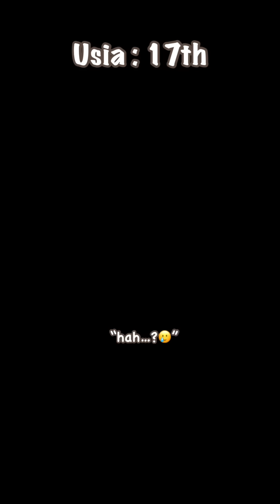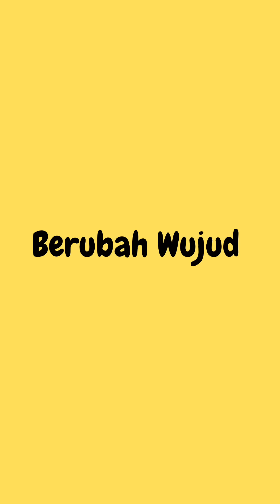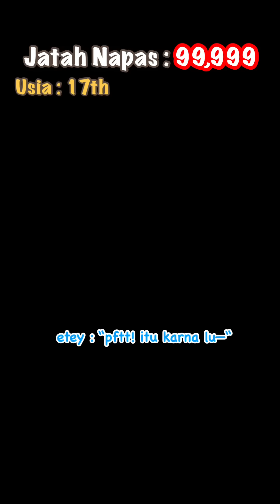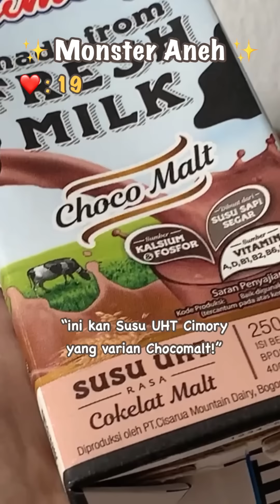KOMPILASI VIDEO TIKTOK PIYAN (FEB VI)- Kentang Idaman 2022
Makasih buat kalian yang udah nontonin :p